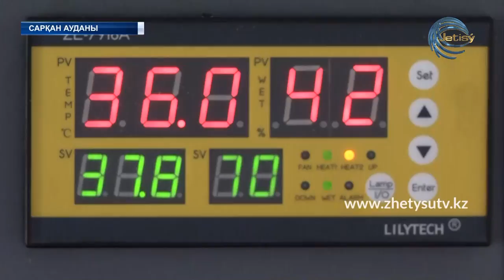ЖЕТІСУ ЖАҢАЛЫҚТАРЫ (28.05.20) 17:00